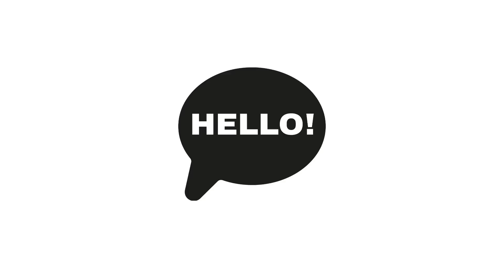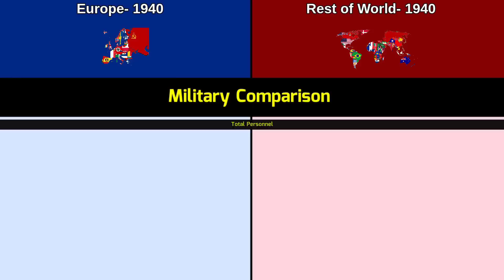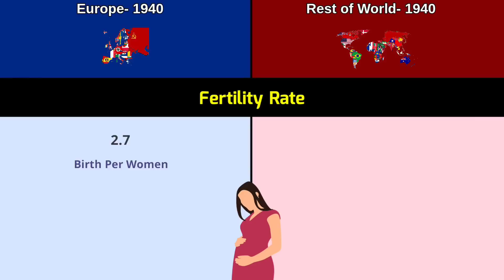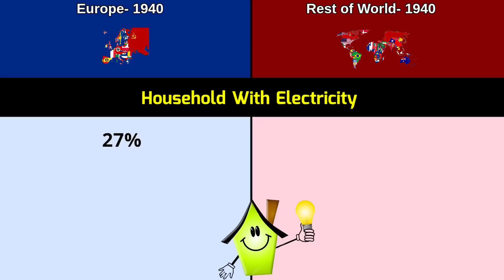Europe 1940 vs Rest of World 1940 | Comparison | Data Duck 2.o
this video are Comparison between the Europe 1940 and rest of World 1940.